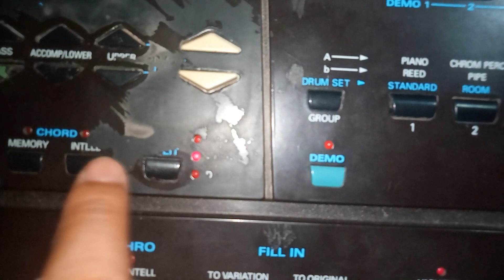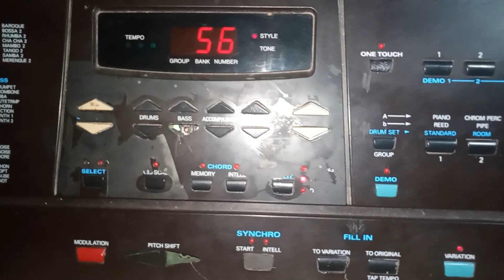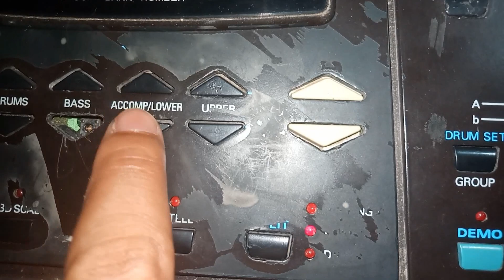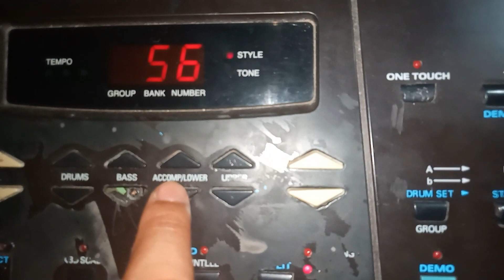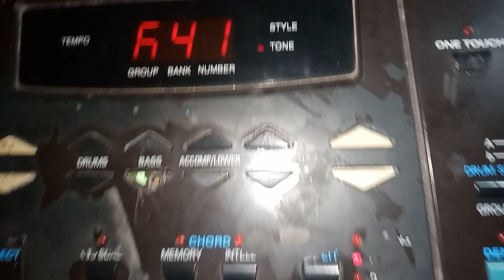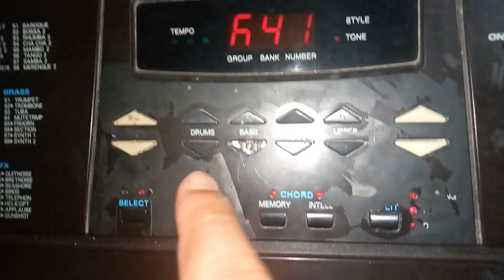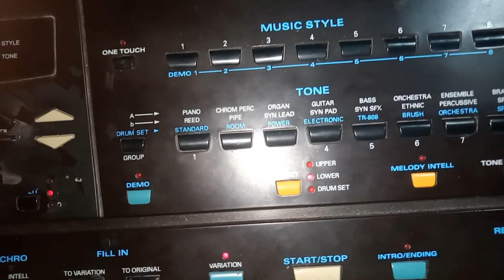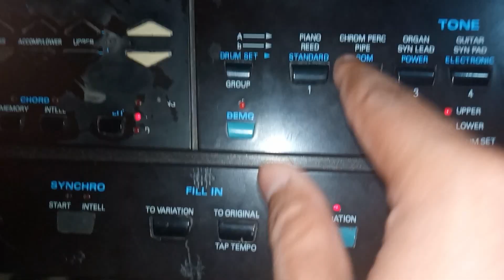Cara belajar tempo Bas Rythem & pengaturan Split Roland E-12 (Dangdut)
Salam buat sedulur semua, kali ini saya membuat tutorial tentang belajar tempo bass rythem dan Split.
Mohon maaf apabila dari penjelasan saya kurang dipahami atau ada kesalahan dari video maupun kata.
Tujuan saya membuat tutorial ini yaitu untuk belajar bersama-sama.